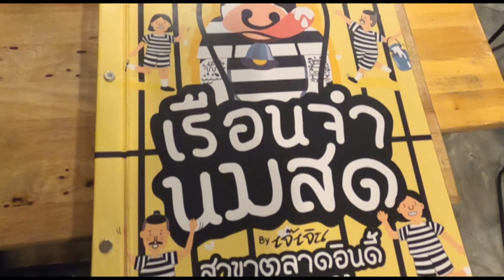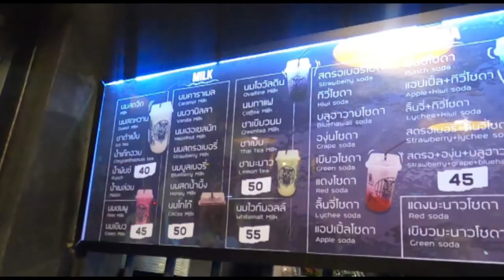เรือนจำนมสด ตลาดอินดี้ ดาวคะนอง l feat chp.py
วันนี้เรามี แขกรับเชิญพิเศษสุด ผู้เชี่ยวชาญด้าน คาเฟ่ และ ชาไทย น้องหงส์เราเลยมาแวะชิมกันที่ เรือนจำนมสด ตลาดนัดอินดี้ ย่านดาวคะนอง นี่เอง วันนี้น้องไม่ได้พามากินชาไทย แต่พามาชิม "ดับเบิ้ล ฟรีส บราวนีย์ " การทดลองหน้ากล้องครั้งนี้ จะเป็นยังไง
ไปดูกันในคลิปได้เลยครับผม